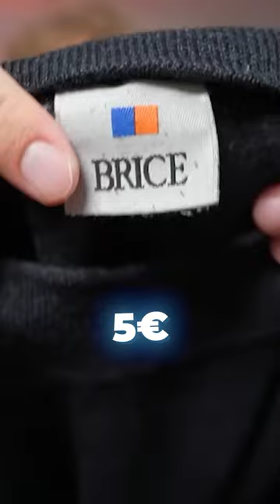50€ pour 10 articles en FRIPERIE 😳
► Depuis quelques années, le marché de la seconde main explose, notamment dans l'univers des vêtements et des sneakers. Les brocantes sont envahies de passionnés et collectionneurs en tous genre, mais aussi les applications d'achat revente entre particuliers et professionnels, et les friperies avec notamment l'immense Emmaüs, qu'on va aller dévaliser aujourd'hui, avec un billet de 50€, oui vraiment ; entre chemises, polaires, vestes imperméables, pantalons, pulls, hoodies, t-shirts et j'en passe, découvrez les bonnes affaires que j'ai pu faire avec ce petit budget 🔥